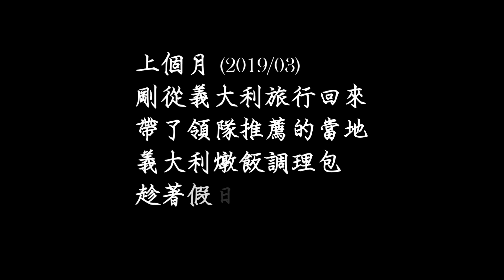【特級廚師之路II】義大利海鮮燉飯．試作/台味很重要。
上個月(2019/3)和小塔去了義大利10天，
在領隊和團友的推薦下，
我們帶回來了，
義大利麵的調味香料包，
以及康寶的義大利海鮮燉飯調理包。

幾週前，
小塔先用義大利麵的調味香料包，
試作了一次義大利麵，
不過後來很天才的煮成了義大利『炒』麵。

小塔打算雪恥，
改用帶回來的康寶調理包，
挑戰義大利海鮮燉飯。
看起來似乎是萬無一失.

拍攝道具↓↓
腳架:我的右手
鏡頭:GOPRO7
軟體:威力導演16